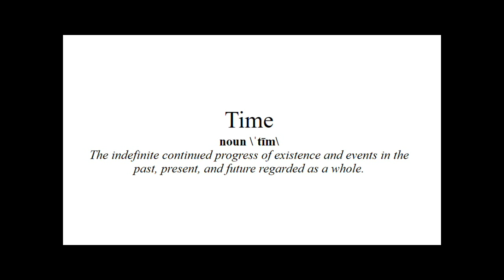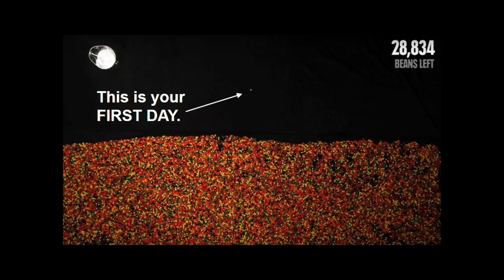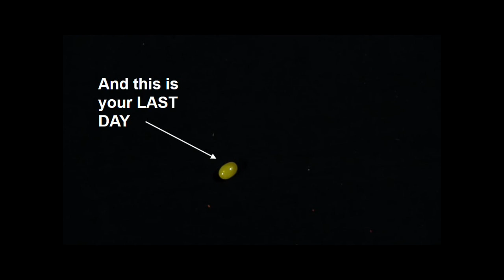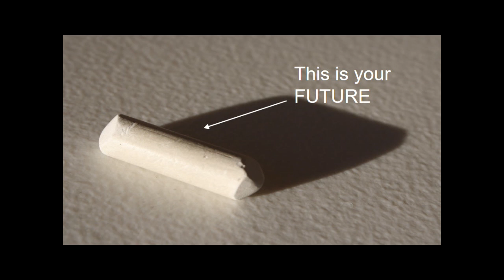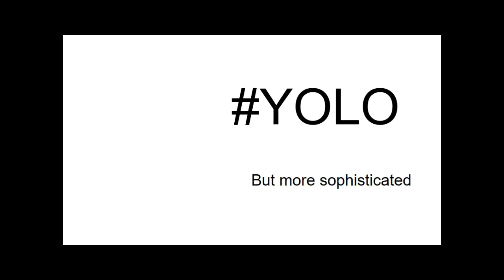I am a Time Traveller | Joyce Zhu | TEDxKids@BC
Through her talk, “I am a Time Traveler,” Joyce wishes to inform people the importance of the present, and the repercussions of neglecting it.

Joyce Zhu immigrated to Canada with her family at five years old. Six months after, she fell in love with English. After many moves and school transfers, she ended up at Crofton House School. She was the messy haired kid with a “not” inside voice as she puts it. Ever since she could spell  her name, she’s been determined to write it in the most extravagant ways possible, by repeatedly jotting it down onto paper until she found her ultimate signature. In that way, hard work has been her loyal companion and curiosity is her best friend. She hopes to stick with them until the very end.